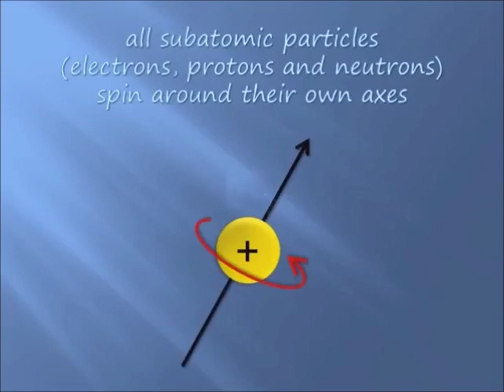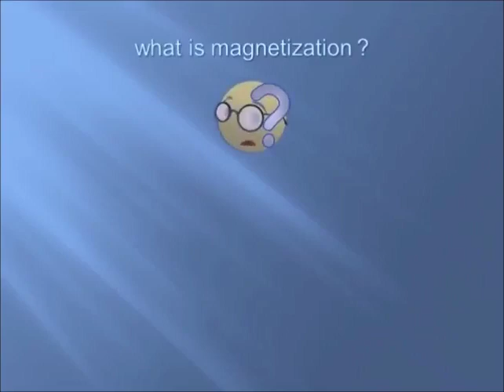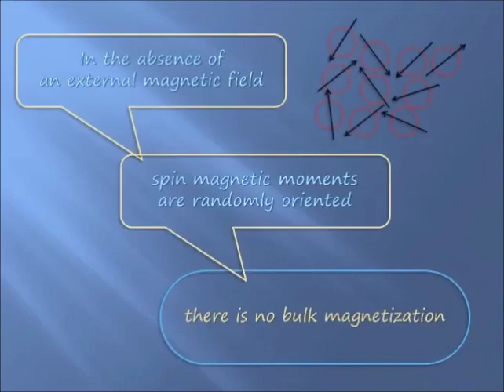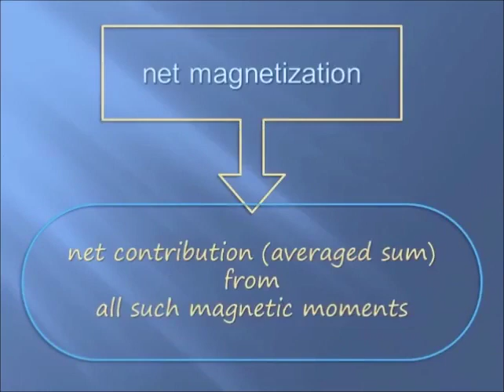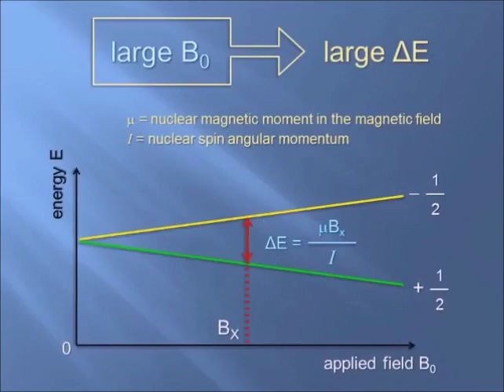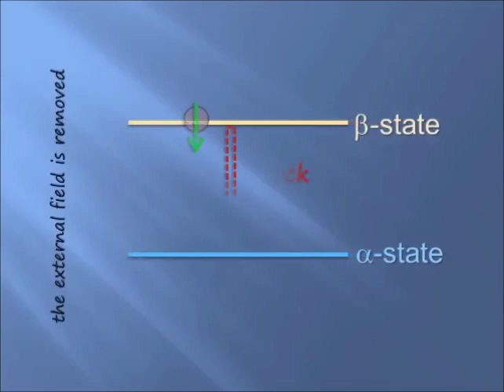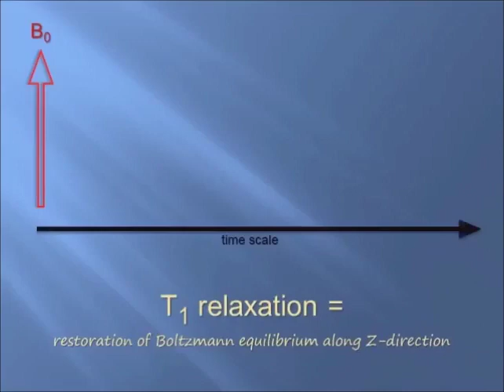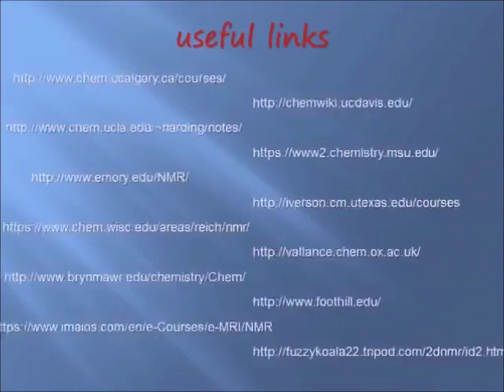NMR Relaxation Explained | Simple Easy Concise | Get higher grade in exam.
Nuclear Magnetic Resonance relaxation tutorial, get higher score in exam. Targeted primarily to grown-up audience. University. Bachelors. Masters. Undergraduate. Graduate.
My channel and my videos are made for knowledge-seeking grown-up viewers and education-seeking college/university students. My videos and my channel are NOT meant to attract children. Everything in my channel and videos is in English language (international).

Analytical Chemistry, nucleus, proton, relaxation, resonance, spin, lattice, phase coherence, longitudinal, transverse, pulse,